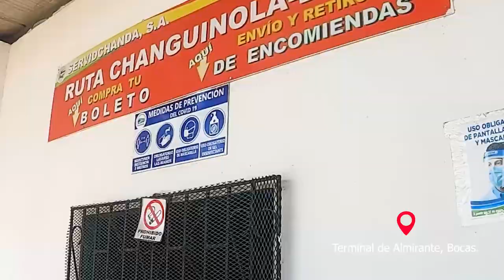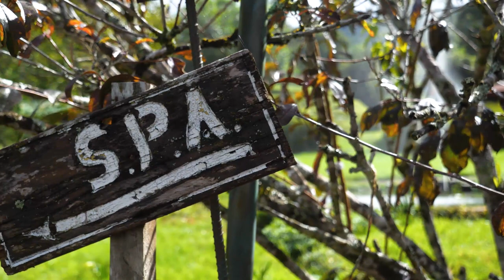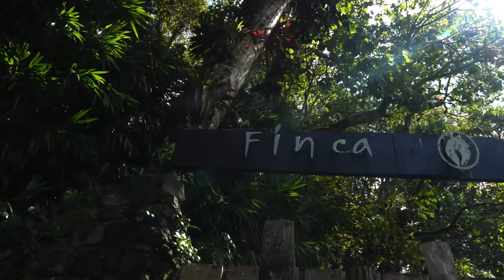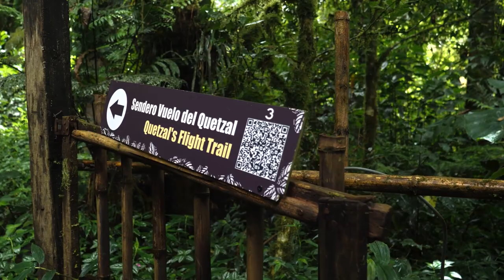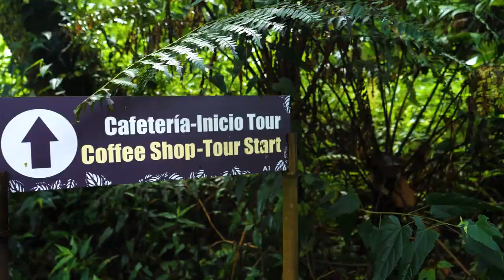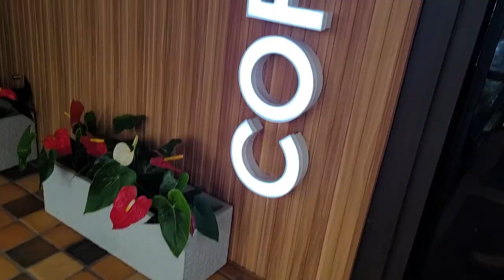Llega a Chiriquí con $31.00 - Cerro Punta, Finca Dracula, Los Quetzales en Panamá - Vlog #76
⚠️ Información adicional:

Llega a Chiquirí con $31.00 ¿Cómo?

Toma un bus de Panamá - Chiriquí en la Terminal de Albrook que te costará $15.25.

Entonces tu presupuesto quedaría así:

Ida: $15.25
Regreso: $15.25

TOTAL: $30.50 es lo que te costará llegar a la provincia de Chiriquí desde Ciudad de Panamá.

Lo que puedan aportar siempre será de mucha ayuda para seguir produciendo videos en este canal y otras redes❤

🎶 Créditos: